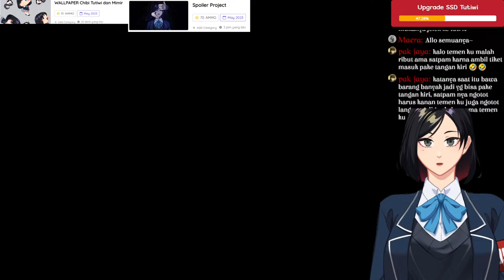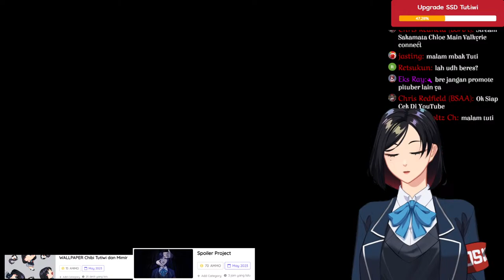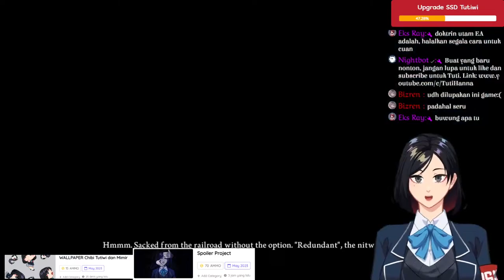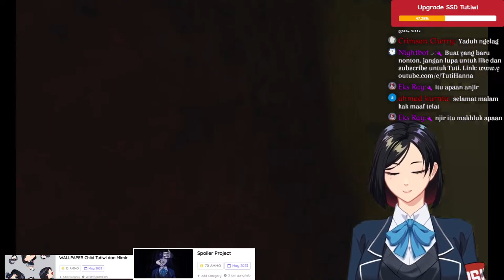【Alice Madness Returns】 Eeeehh... Udah Sampe Sini Ajah Ternyata part 3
ENG:
RULE TO BE FOLLOWED:

1. Do not say rude, insulting, and riot here.
2. Do not send the same message many times (NO SPAM).
3. Don't mention/discuss OTHER VTUBER before I mention/discuss the VTUBER.
4. Please fill in the chat according to the topic being discussed.
5. Doxxing of any kind and for whatever reason is prohibited.

ID:
RULE YANG HARUS DITAATI:

1. Tidak boleh berkata kasar, menghina, dan rusuh disini.
2. Jangan mengirim pesan yang sama berkali kali (NO SPAM).
3. Jangan sebut/bahas VTUBER LAIN sebelum aku sebut/bahas VTUBER tersebut.
4. Tolong isi chat sesuai dengan topik yang lagi dibicarakan.
5. Dilarang doxxing apapun dan bagaimanapun alasannya.

Freetalk & Gaming : Towerz - Bloom